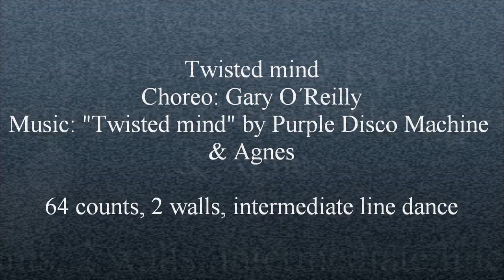Twisted mind - Gary O´Reilly (04/2023) - dance by Anke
Choreo: Gary O´Reilly (04/2023), Music: "Twisted mind" by Purple Disco Machine & Agnes, 64 counts, 2 walls, intermediate line dance